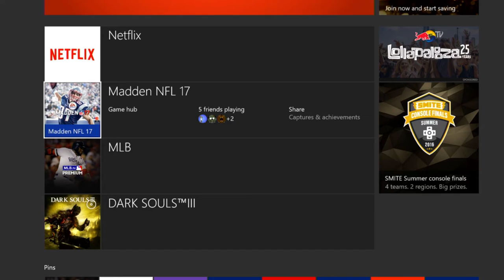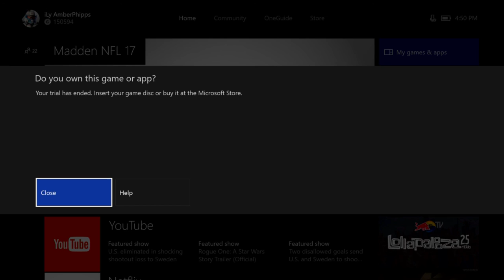MADDEN 17 - IM BACK?!?!?